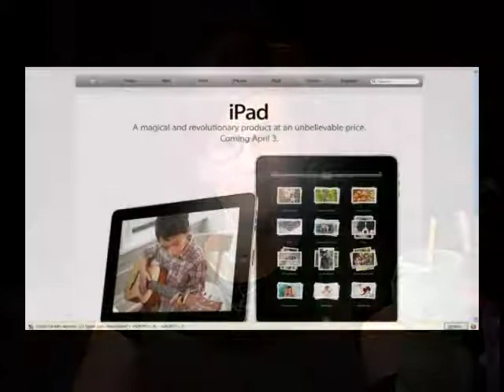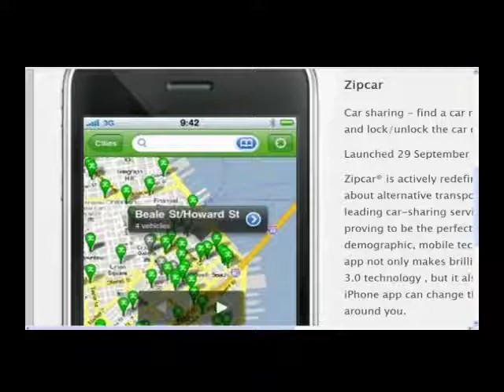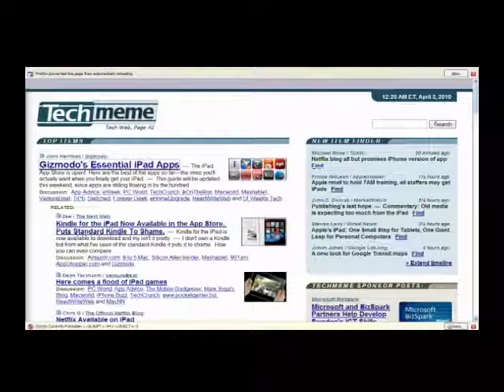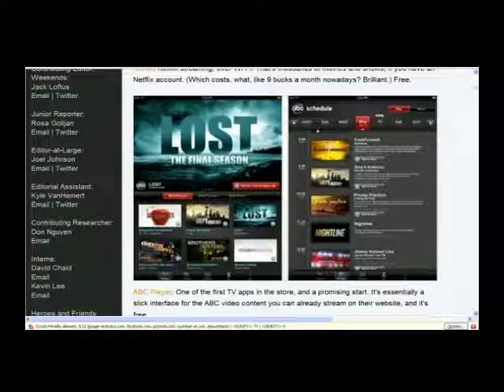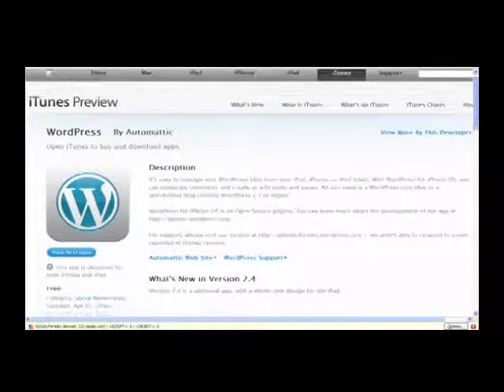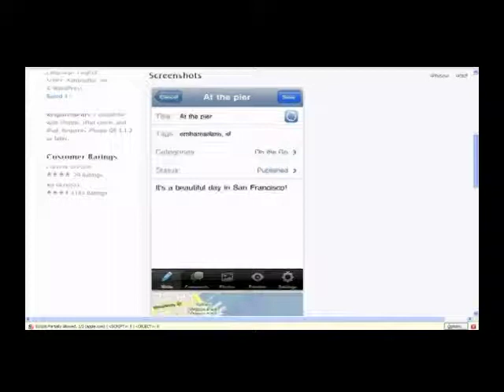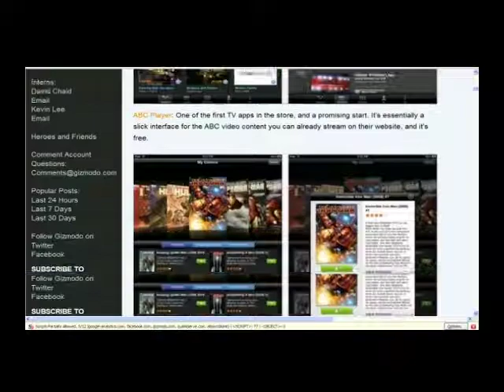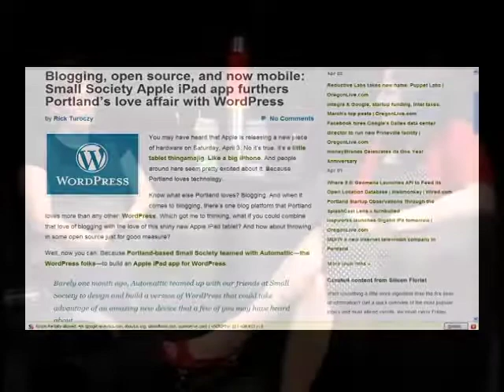StrangeLove Episode 166 - James Keller of Small Society talks about iPad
April 3, 2010: “iPad Eve with James Keller”

Friday night, iPad Eve for all those who were keeping track, we were joined on the show by James Keller of Small Society to talk about iPad and all things iPad related.  After going over the general goings on and fun we focused in on some work that Small Society is doing, specifically their work on the sexy new WordPress App for iPad, iPhone and iPod Touch.  Then there’s that whole Portland loves mobile, we love Portland, Portland loves blogging and Open Source lovefest,  so we just couldn’t help but mention Urban Airship and Gorlochs.

Watch now to hear her thoughts the day before she got her hands on the long awaited tablet that could revolutionize the way we compute on the go.

Host: @CamiKaos
Producer/Co-Host: @drnormal